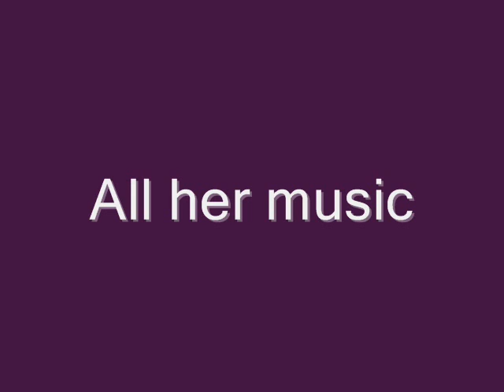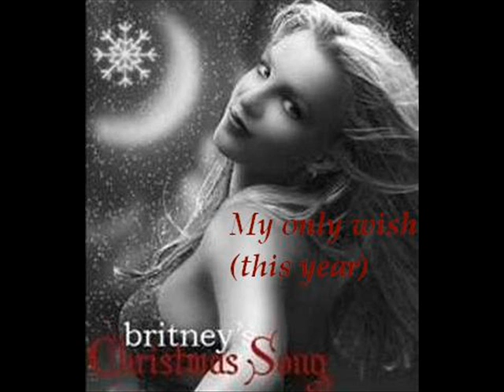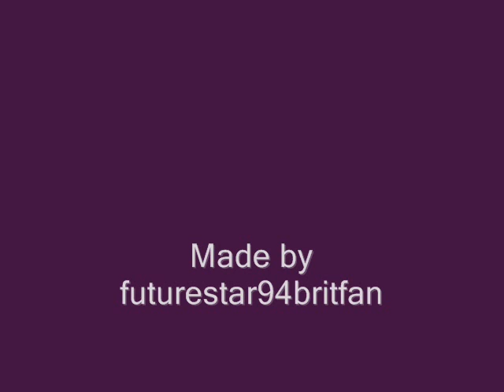Britney Spears - All Songs (Part 7)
Here come the unreleased songs...